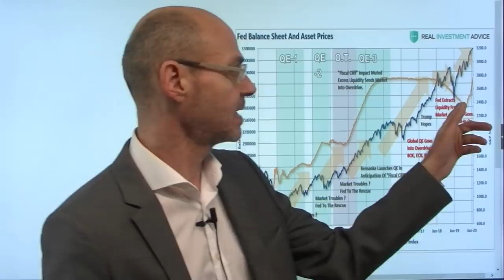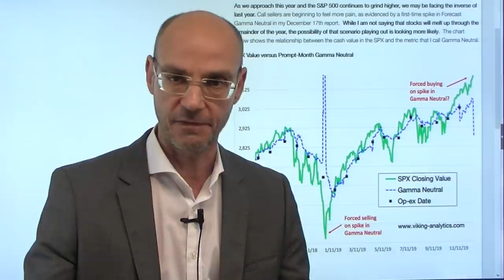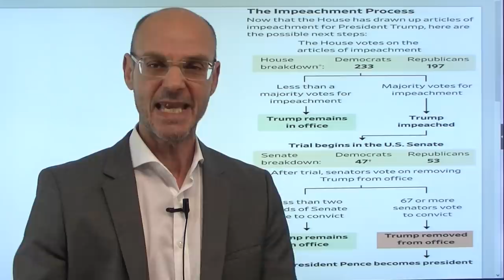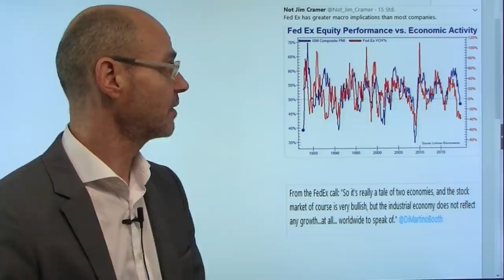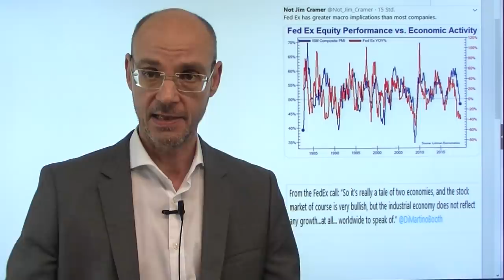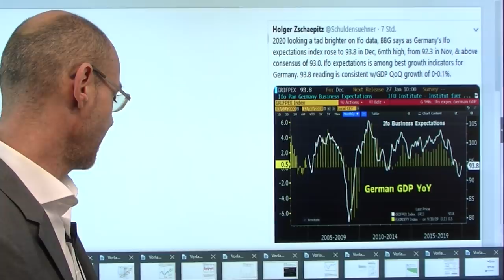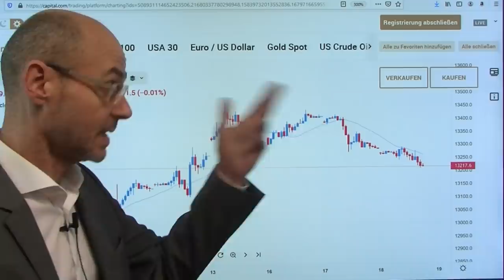Aufwärts-Crash wegen Verfall? Marktgeflüster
Erleben die Aktienmärkte bald das Gegenteil von dem, was im Dezmeber vor einem Jahr passiert? Damals brachen die Aktienmärkte massiv ein (wahrscheinlich wegen der restriktiven Fed-Politik damals mit "Autopilot" und Ankündigung weiterer Zinsanhebungen). Nun ist das Gegenteil der Fall: die Fed geht "all in" wegen der Turbulenzen am Repo-Markt - und damit könnte eine Konstellation geschaffen sein, die im Umfeld des Verfalls zu einer heftigen Kursbewegung führen kann aufgrund von bestehenden Positionierungen. Jedenfalls könnte die derzeitige Ruhe der Märkte täuschen und eine stärkere Bewegung bevor stehen. Heute im Fokus die Impeachment-Abstimmung im US-Abgeordnetenhaus gegen US-Präsident Trump, die Wall Street gleichwohl auch heute wieder stärker als der Dax (und das trotz besser als erwartetem ifo Index)..